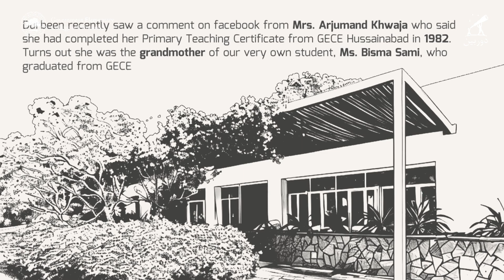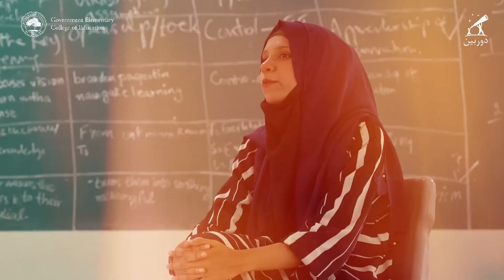Interview with Arjumand Khwaja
Durbeen recently discovered a beautiful story that spans generations at GECE Hussainabad. In 1982, Mrs. Arjumand Khwaja completed her Primary Teaching Certificate from GECE. Decades later, in 2024, her granddaughter, Ms. Bisma Sami, walked the same halls and graduated from GECE, continuing the legacy.

This unique connection between them reflects the enduring impact of GECE on families across generations.